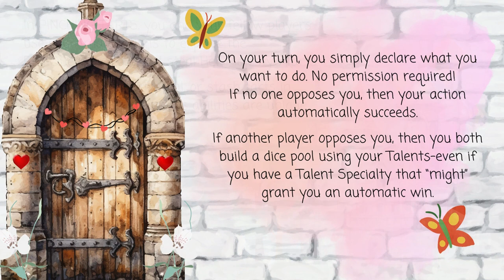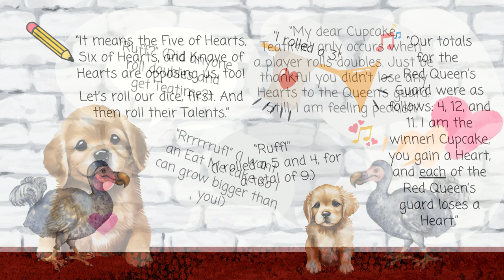Pinching Tarts Demo with Music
This short video highlights the basic rules for a brand new roleplaying game called PINCHING TARTS. In 2024, Monica Valentinelli participated in DriveThruRPG.com's game jam called PocketQuest to produce a 25-page roleplaying game and a player supplement called CREATURE SHEETS. For this year, the theme was HEIST, and Monica opted to design a Wonderland-themed game that would be suitable for multiple age groups. Her kid-friendly game, which uses six-sided dice, was inspired by "Alice's Adventures in Wonderland." You play a creature in Wonderland who infiltrates the Red Queen's castle to steal Her Majesty's tarts.

Art and music were sourced from Canva.com to produce this video demonstration. The art style is exemplary of what you can expect from the game. The soundtrack for the video is a guitar song titled "New Journey" and is by Daniel Kaede and has been used per Canva.com's guidelines and available rights.